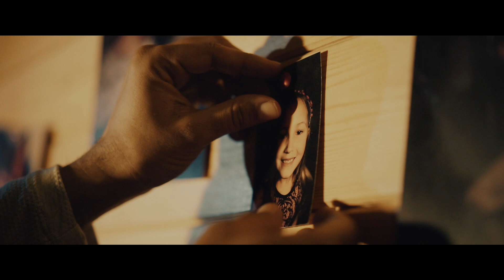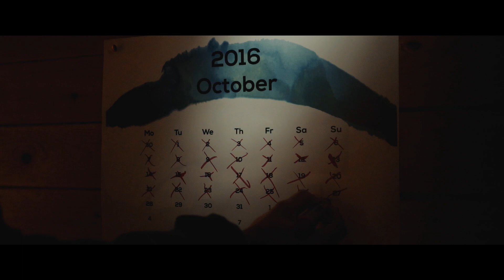MC Rai - YA BENTI | يا بنتي (Exclusive Music Video)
Produced by: MK PRODUCTION
Composed & arranged by: MC RAI
Lyrics by: Ilyesse Ben Ahmed/MC RAI
Recorded at: MK Production studios
Mixed & Mastered: MC Rai